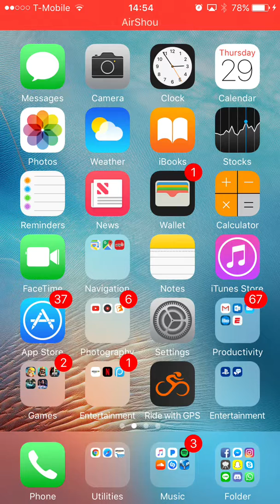New Channel Name!